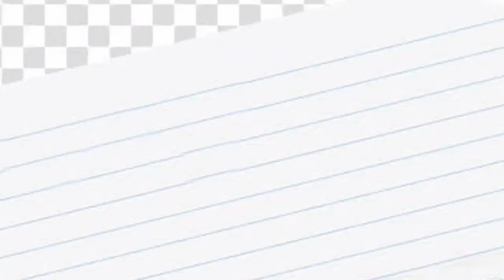GRABE LIMANG BESES SUNOD SUNOD NA TAON HINDI NAWALA SA TOP 10 😱💯🏆